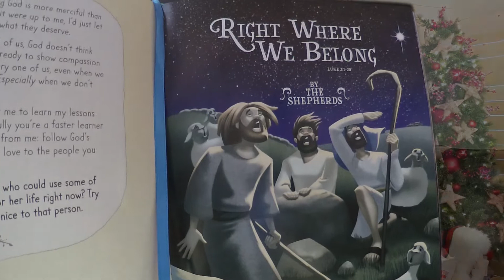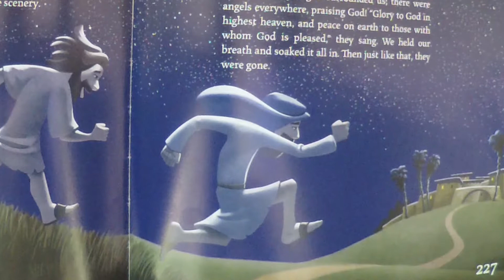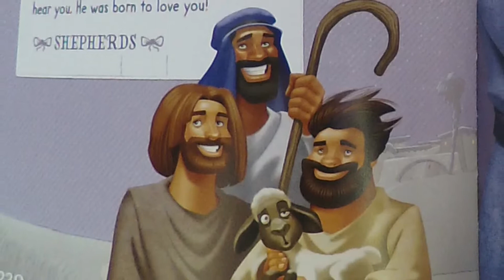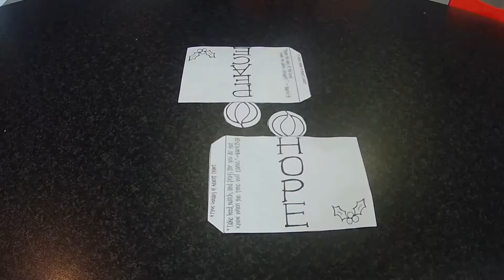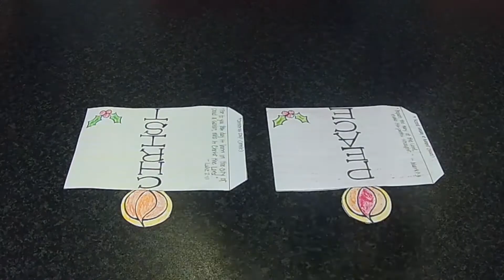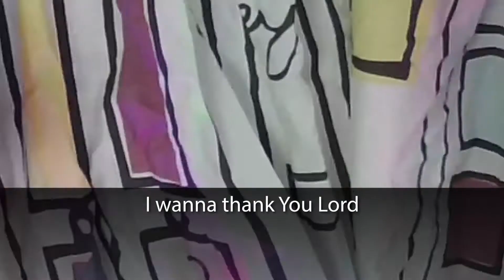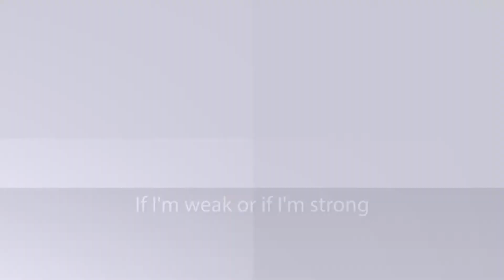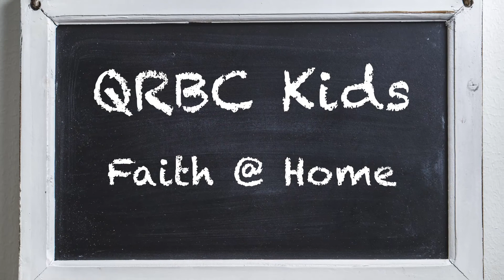Faith @ Home Ep3 | QRBC Kids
This month we look at names of God and the shepherds in the Christmas story!

Enjoy hearing the story of the shepherds hearing about the birth of Jesus and then visiting him, you can read about this in your own bibles in the book of Luke 2:8-20. We also look at names of God.
Join in with activities and see what we get up to in this month's episode of Faith @ Home.

If you make your own wreath, why not get your adult to send in a picture!

Remember, Jesus Christ is the same yesterday and today and forever. - Hebrews 13:8

From all of us at Faith @ Home we hope you have a very MERRY CHRISTMAS and a HAPPY NEW YEAR!!!